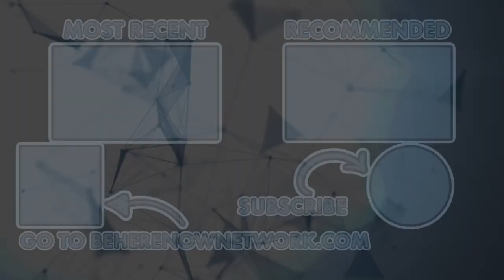Jack Kornfield – Heart Wisdom – Ep. 129 – All We Need to Know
In this dharma talk from 1986, Jack Kornfield explores a few truths about life that are really all we need to know, and how our direct experiences of these truths lead to freedom.

All We Need to Know
Through poetry, stories, and quotes, Jack weaves a tapestry that reflects back the great mystery of life. These are confusing times, and it’s hard to know what to believe. Jack explores how there are just a few simple truths in life – that things change, that each moment contains both light and darkness, that opinions are fleeting – which are really all we need to know.

“The One Who Knows has found what it is like to live in the reality of the present. And it’s very, very simple.” – Jack Kornfield

(19:14) Open-Hearted Presence
Jack talks about how these simple, direct experiences of truth are what lead to freedom. He explores how all Buddhist teachings are directed back to living in the reality of the present, and how we need to take on the practice of letting go. Life is really about seeing with the heart, living each moment with an open-hearted presence, and bringing compassion to every situation.

“Just to sit with what’s true, to let one’s heart open and one’s body open and one’s mind open, we can do that. There’s a vulnerability to it, but also a tremendous grace, and a kind of strength to it.” – Jack Kornfield

(43:25) Awaken to Freedom
Jack explores how bizarre the mystery of life really is, why spiritual practice is not about self-improvement but about awakening, the grace of great teachers, and the honor of truly living out our birthrights. He ends the talk with a brief meditation and some chanting.

“If you were true to your highest understanding, true to your heart’s deepest values, what would that ask of you at this time in your life? If you let yourself look clearly, you can let yourself know.” – Jack Kornfield